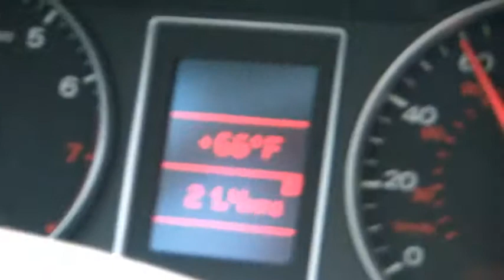B&B Exhaust on Audi 2003 A4 1.8T Sport (Danyelle Mims)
Danyelle's 2003 B6 A4 1.8T. The car runs strong and has been a pleasure to own and modify. I spent my weekend wrenching on my kids car. These are the results so far.

-New B&B exhaust system
- 034 Test Pipe
- JHM tuned
- B6 S4 brakes
- 034 Boost gauge
- JHM Shifter
- AFE air filter
- Racetec FMIC
- Dynavin